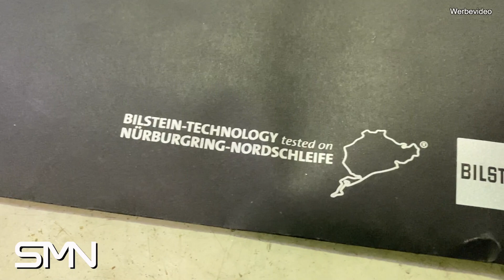BMW E92 N54 drifter! Er läuft... oder auch nicht?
Unsere Uploads-Zeiten sind Montag & Freitag immer um 14:00 Uhr!

Euer Kontakt zu uns:

Deutschland
41836 Hückelhoven
Rheinstr. 5

[Werbevideo]